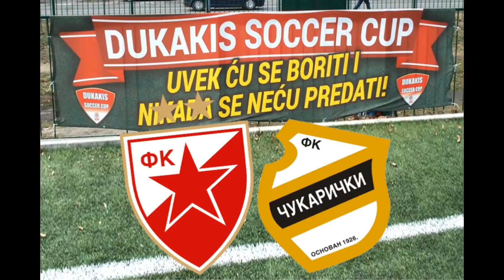FK CRVENA ZVEZDA 1:0 FK ČUKARIČKI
Generacija 2008